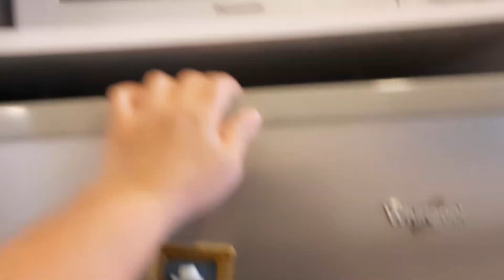New year's New house 2023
House tour sa bagong bahay